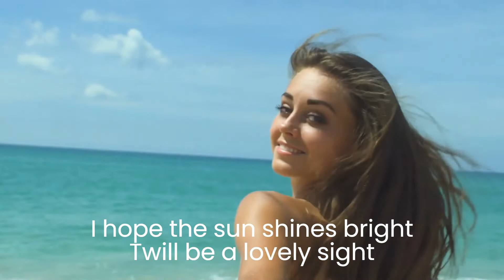Rain.... way of sending love of sky to earth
Rain in a different perspective that it is more than just gloom. Its a hope for a bright new day ahead.